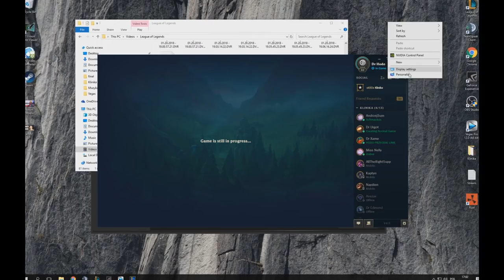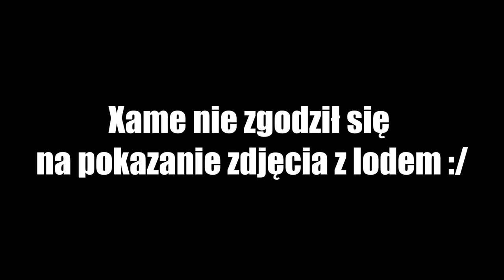Kolejny dzień na Summoners Rift... (League of Legends)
Dzień jak co dzień, dzień po dniu. Wciąż się dzieje życia cud...

Nana nana nana nana...